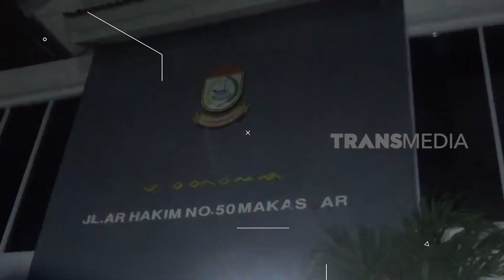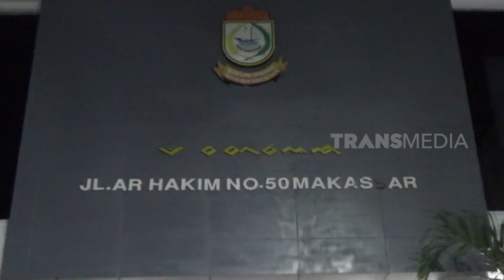Giat Gabungan Kota Makassar Bersihkan Kota Dari PMKS | OMG!! (27/06/22)